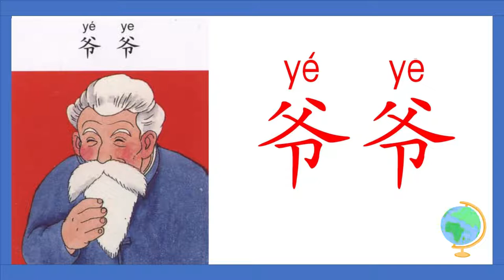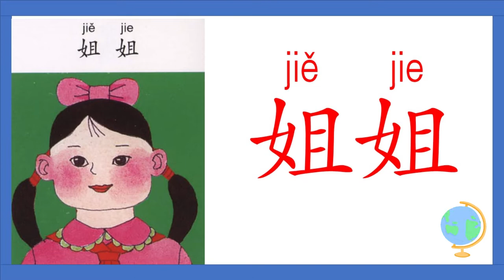学汉字学中文系列 -（10）爷爷奶奶爸爸妈妈哥哥姐姐 | Learn Chinese for kids